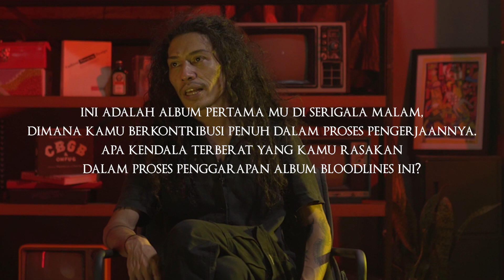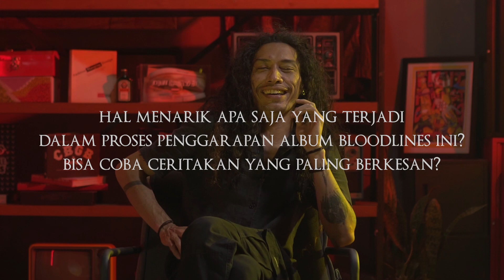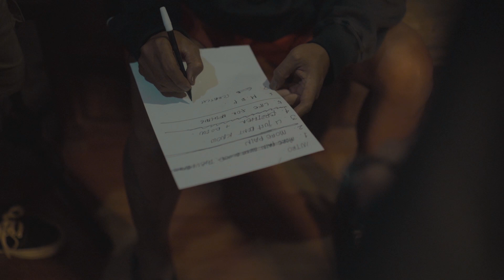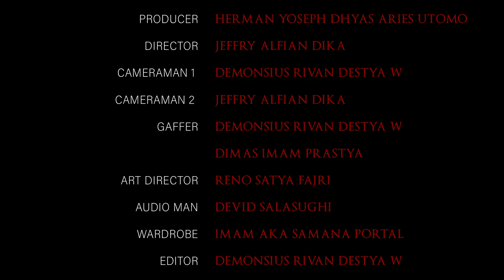SERIGALA MALAM - Forging the Blade. The making of Bloodlines. Episode 02 - Peter Andreas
Presented by @outlet23.id

              @Dimas imam prastya
Art director : @RENOSATT
Audio man : @dvd_slsghi
Wardrobe : @samanaportal

Mengibaratkan bloodlines adalah sebuah pedang yg di tempa dengan waktu, konflik, duka dan suka... Lewat "Forging the Blade" the series ini Serigala Malam mencoba mengajak kalian untuk lebih mengenal Bloodlines. Mengetahui konsep, proses, efforts dan segala yang ada di dalam nya...

So just sit back and dive onto the process with us, start from this first episode... Before we drop the fuckin Bloodlines in this June 2022.
Be prepared!

Thanks to :
Outlet 23
Starcross
Cmmn